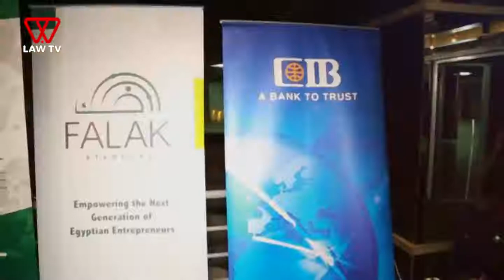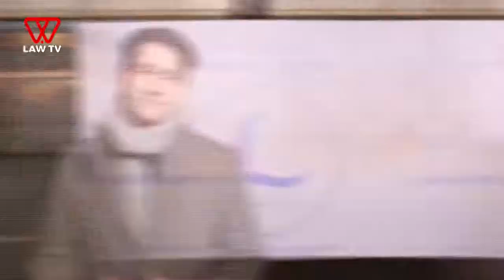The Legal Clinic Anniversary Celebration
We were gathered to celebrate the first anniversary of The Legal Clinic.
We would love to congratulate (TLC) and hope they continue thriving successfully.